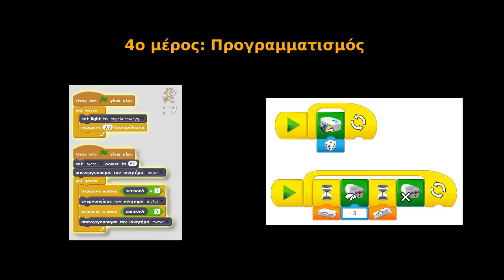LEGO WeDo 2 0 christmasTree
Οδηγίες κατασκευής μινιατούρας Χριστουγεννιάτικου δέντρου (που περιστρέφεται και αναβοσβήνει) με LEGO WeDo 2.0

Rotating and flashing Christmas tree with LEGO WeDO 2.0.